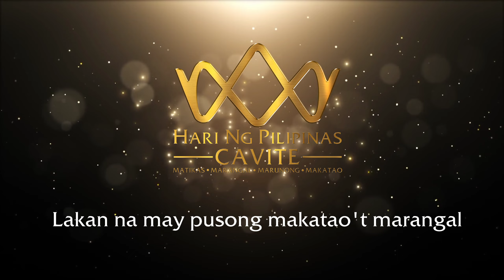AKO ANG HARI NG PILIPINAS CAVITE (HNP- Cavite Official Soundtrack)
Composer/Singer: Mark John Dumapias
Arranger/Music Producer: Rouston Villanueva

Unstable Band:
Mark John Dumapias
Rouston Villanueva
Cesar Tandico

PRESENTED BY:
EL PALACIO EVENTS AND PRODUCTION
in association with
THE MAHARLIKANS AND HARJIK PRODUCTIONS